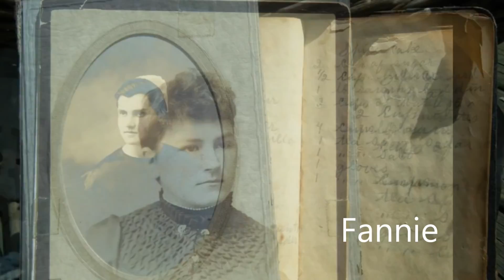Christmas At Home